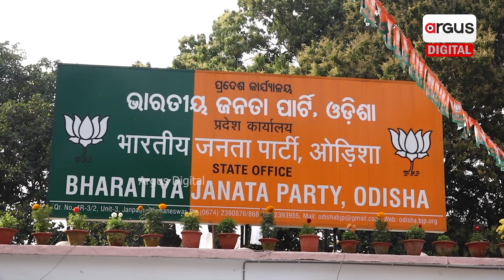ଡିଜିପି ସମ୍ମିଳନୀ ପୂର୍ବରୁ ଧମକ ଦେଲା ଖଲିସ୍ତାନୀ ପନୁନ ! Pannun Threat to disrupt DG-IG Meet in Bhubaneswar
ଖଲିସ୍ତାନୀ ବିଛିନ୍ନତାବାଦୀ ନେତା  ଗୁରପତୱନ୍ତ ସିଂ ପନୁନଙ୍କ ଧମକ । ଡିଜିପି କନଫରେନ୍ସ ପୂର୍ବରୁ ବଡ ଧରଣର ଆକ୍ରମଣ କରାଯିବ ବୋଲି ସେ ଧମକ ଦେଇଛି